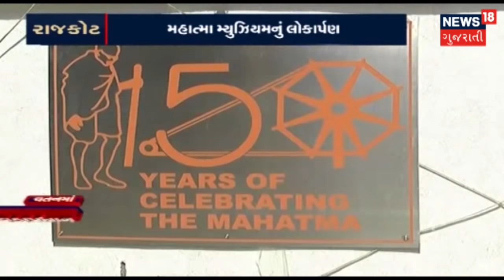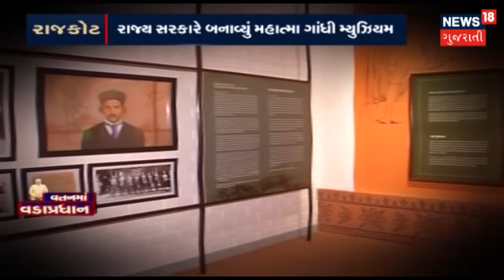Nitin Patel and Vijay Rupani speech in Anjar | SAMACHAR SUPERFAST | News18 Gujarati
Nitin Patel and Vijay Rupani speech in Anjar